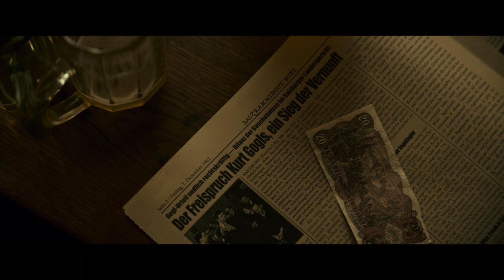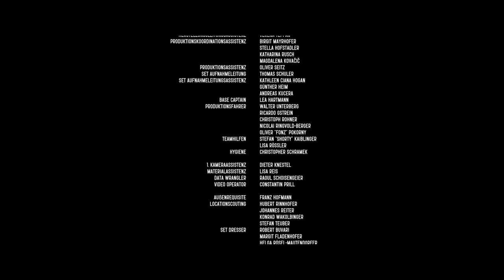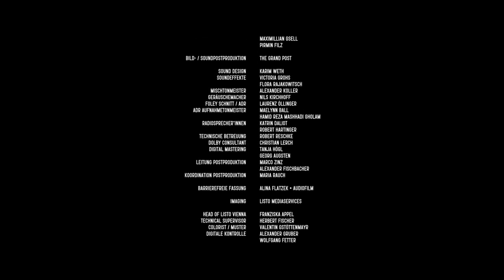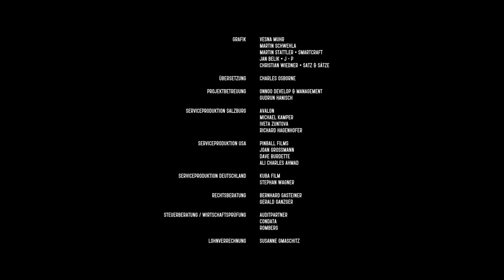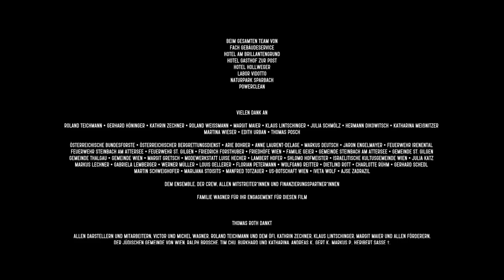A megtorlás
Szereplők:

Jeff Wilbusch Victor Dessauer
Paulus Manker n/A
Miriam Fussenegger n/A
Julia Stemberger n/A
Christian Berkel n/A
Georg Friedrich n/A
Michael Abendroth n/A
Konstantin Frank n/A
Werner Brix Polizist Ableidinger
Rainer Egger Stumpf
Matthias Emberger Schächter
Michael Fuith Kofler
Az 1960-as évek végén, amikor a fiatal zsidó üzletember fiának, Victor Dessauernek nem sikerül igazságos büntetést biztosítania a náci koncentrációs tábor parancsnokának, aki megkínozta a szüleit, elhatározza, hogy saját kezébe veszi a törvényt.